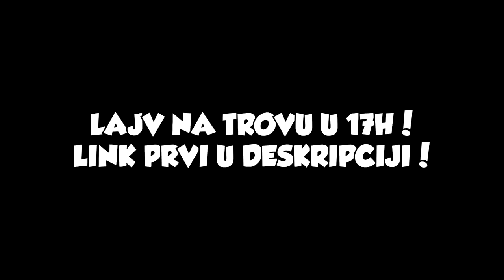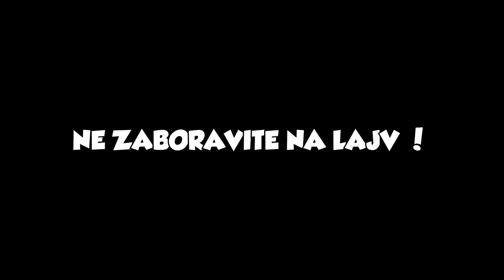POSTAO SAM KRIMINALAC U ROBLOXU! :O